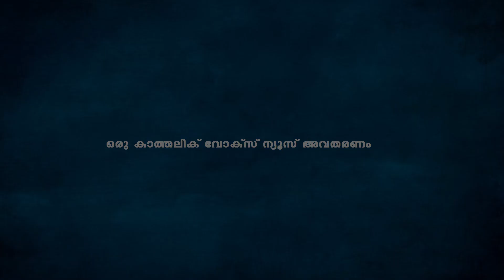യുക്രെയ്നിലെ പളളികളില്‍ സമാധാനത്തിന്‍റെ പളളി മണികള്‍ മുഴങ്ങി...